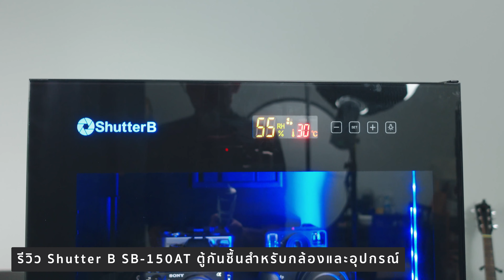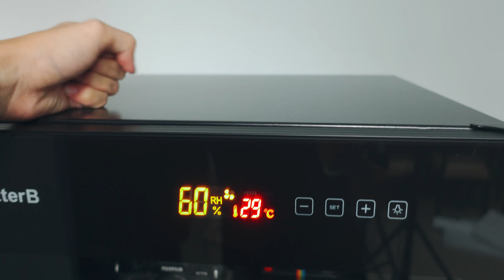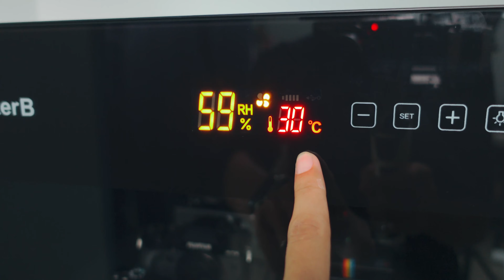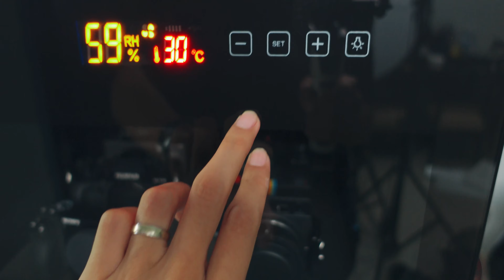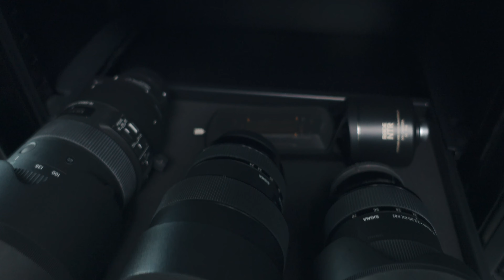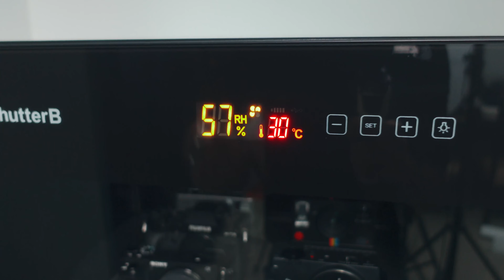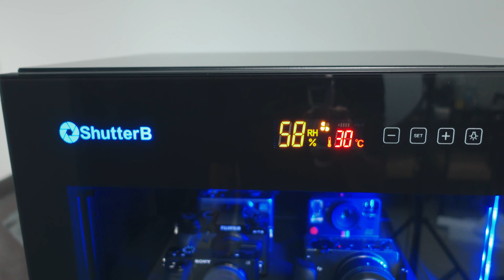รีวิวตู้กันชื้น Shutter B SB-150AT ตู้กันชื้นความจุ 150 ลิตรสำหรับทีมทำงานชุดใหญ่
ตู้กันชื้นสำหรับคนทำงานในชุดใหญ่ มีพื้นที่ใส่อุปกรณ์เยอะมาก ใส่แบบเซ็ตเต็มก็ยังมีพื้นที่เหลือในการทำงาน

00:00 - เกริ่นนำ
00:26 - จุดเด่นตู้กันชื้น Shutter B SB-150AT
02:43 - รีวิวการใช้งาน
12:11 - สรุปการรีวิว